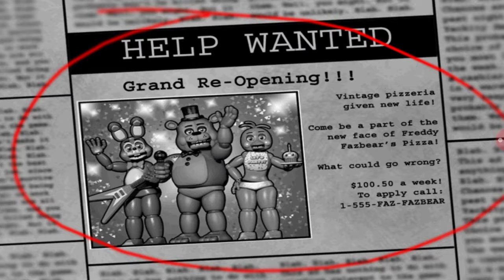Five nights at freddys 2 gameplay "Night 1"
As a beginner on youtube gaming my friends suggested for once i do a horror game,and i chose five nights at freddys 2 since it was scary enough,So here is where my horror gaming starts,and for all you guys who are experienced at five nights at freddys give me a few tips by leaving a comment thanks!!!